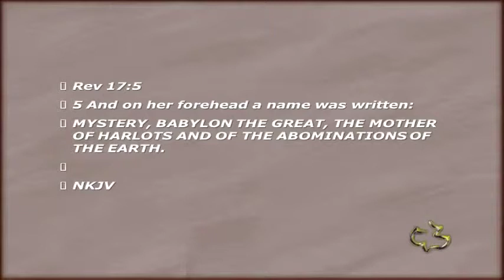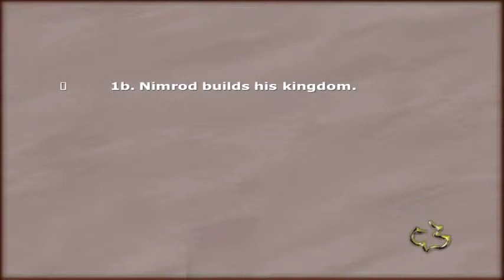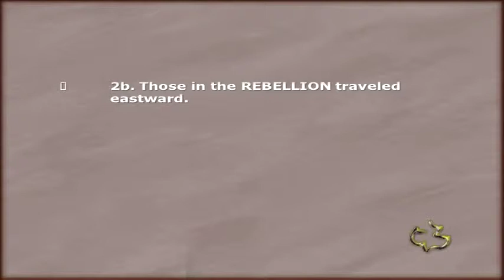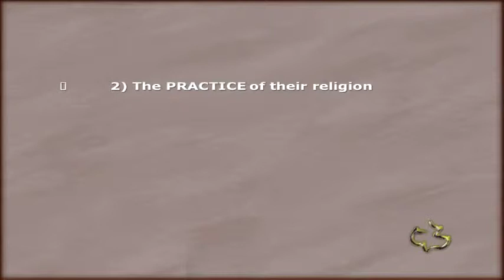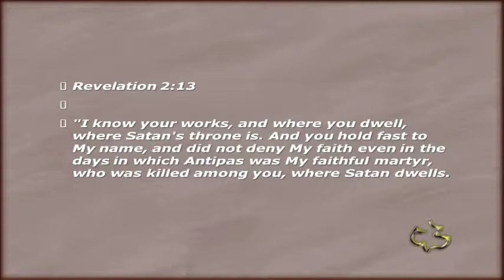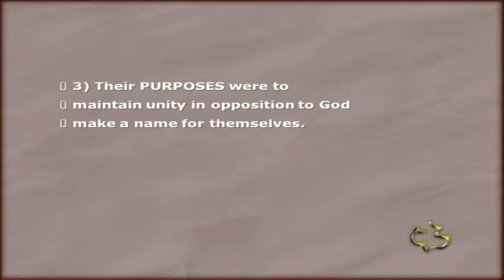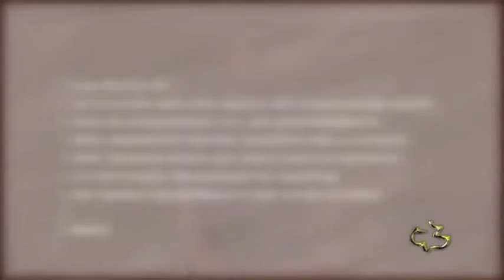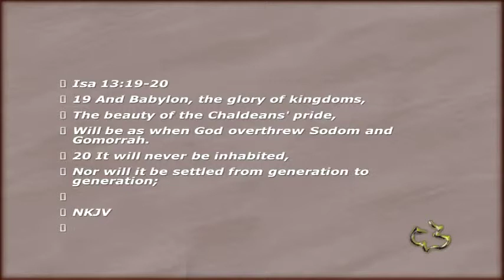Old Testament - Genesis 11:10-32 - (Hope of Messiah)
Old Testament - Genesis 11:10-32 - (Hope of Messiah) - CC Windward - Pastor Tim

Genesis 11:10-32 - Hope of Messiah - Calvary Chapel Windward - OAHU, HAWAII - Pastor Tim Newman - From Local Olelo / Oceanic / Time Warner Cable show "A View from Calvary" - Episode #293: - Original Air Date: 11/27/2011 A.D.

PASTOR TIM's NOTES:

Genesis 11:10-32
“The Hope of the Messiah”
1. The primary CONCERN was the promise of the Messiah
Vs. 10-26
1a.The CONCERN involved the genealogy of Shem because of the promise.
Shem’s genealogy stands as a bridge of hope to a new era.
1b.The CONCERN involved the genealogy of Shem which must not be seen as complete.
There are people who are left out of the genealogy.
This is done for the purpose of keeping the group of 10.
It is called Mathematical agreement.
We see it in Matt 1:17 as well.
Why is this such an issue?
It is because of James Ussher born 4 January 1581 – 21 March 1656.
In his work, he calculated the date of the Creation to have been nightfall preceding
23 October 4004 BC.
If we hold to Usher’s view then there are problems when we compare the
genealogies.
1) Let’s look first at Luke’s genealogy in chapter 3. Luke 3:35-36
Here we see that the name Cainan was not found in Genesis 11.
Is this a mistake?
NO! It just shows us that Genesis 11 is not a strict genealogy.
2) If the genealogy is strict then Noah lived until 2 years before Abraham was born.
Shem would be a contemporary of Abraham for 150 years.
Listen to what Joshua says about the forefathers of Abraham.
 Josh 24:2, Josh 24:14
If we have a strict genealogy in chapter 11 then Joshua is saying that Noah and
Shem served other gods.
3) When Abraham is in the land and fighting the kings who stole Lot and his family,
where did these kingdom’s come from?
4) When Abraham goes down to Egypt (chapter 12) in a time of drought how did
the Egyptian kingdom become so established in just 5 generations?
5) In chapter 20 we meet Abimelech where did this line of kings come from so
quickly.
All of this could not have developed in 427 years.
2. The genealogy CONCLUDES with Terah and Abram.
Though Abram, like Shem, was named first in the list over his three brothers, he, like
Shem, was not the firstborn. Abram was named first because of his prominence.
3. The CONDITION of Abraham’s family in Ur
Vs. 27-32
3a. The CONDITION of Abraham’s family included very close family relations.
“Haran fathered Lot,” the nephew who would give Abram so much problems in
future years.
Nahor married Milcah, his niece, the orphaned daughter of his departed brother
Haran.
And we learn two things about Abram’s wife Sarai—
The omission of any information about her being a daughter of Terah and
thus the half-sister of Abraham
We learn that Sarai was barren—which sets up the huge challenges that
would come to Abraham’s faith.
3b. The CONDITION of Abraham’s family included idolatry.
Abraham’s family were moon worshipers.
They resided in the leading center of lunar religion.
The city was dominated by a massive, three-staged ziggurat built by Ur-Nammu
during the beginning of the second millennium B.C.

Josh 24:2
3c. The CONDITION of Abraham’s family move.
The Old Testament and the New Testament state that the call of God was to
Abraham while in Ur.
Gen 15:7, Neh 9:7, Acts 7:2-4
On the obedience chart we could see that Abraham was batting one out of three.
 He left Ur
 He did not leave his family
 He did not go to the land God would show him.
4. The CIRCUMSTANCES of the faith of Abraham
 Hebrews defines faith like this:
Heb 11:1-
Now faith is the substance of things hoped for, the evidence of things not seen. Heb
11:8-10
Abraham immediately “obeyed” and “went,” says the writer of Hebrews.
What we are going to see is that Abraham was able to get an eternal perspective on life.
In verse 13 the writer says of all those, including Abraham,

Heb 11:13-14
It has been said, “outlook determines outcome.”
Abraham recognized that he was simply passing through.
Though his world was filled with Babylonian hearts, Abram would live for something besides
building a tower and making a name for himself.